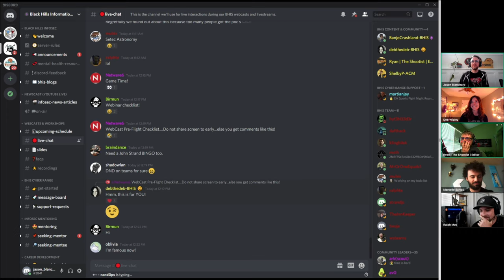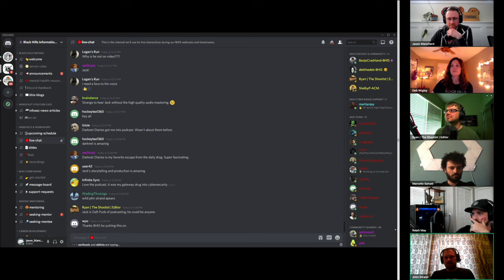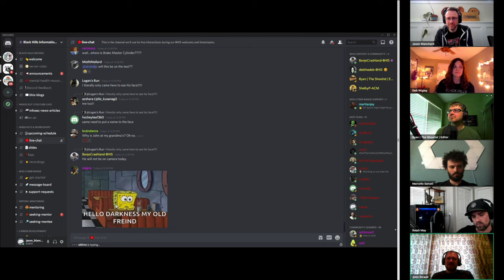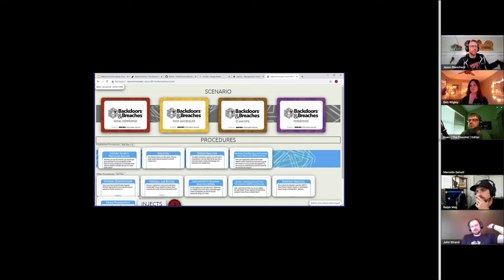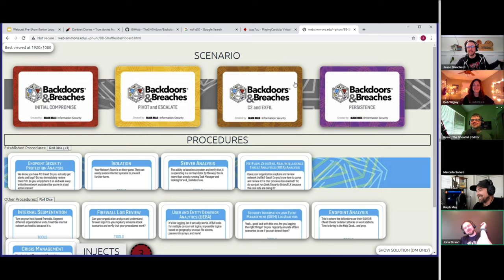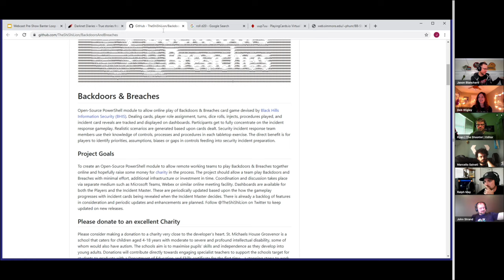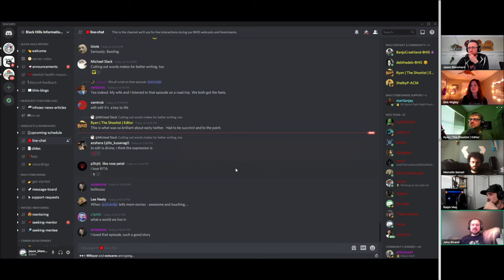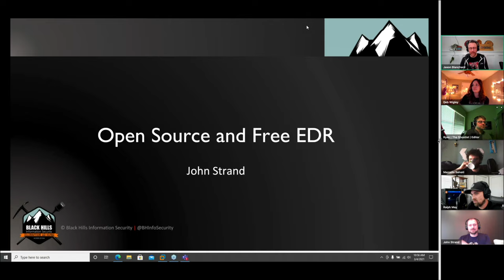BHIS | PreShow Banter™ — Darknet Diaries!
PreShow Banter™ from the (coming soon) March 4th, 2021 "Your Free and Open Source EDR Options! with John Strand" webcast.

Featuring a discussion with Jack Rhysider of Darknet Diaries, a podcast which explores "the rest of the story*" within the cyber security–and physical security– industry.